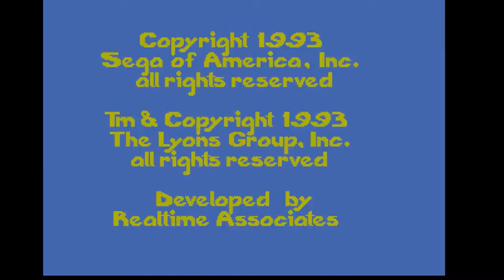Barney's Hide & Seek - THE BUTTERFLY KISSED ME? - Part 1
THE GAMES WILL BE HERE TOO!